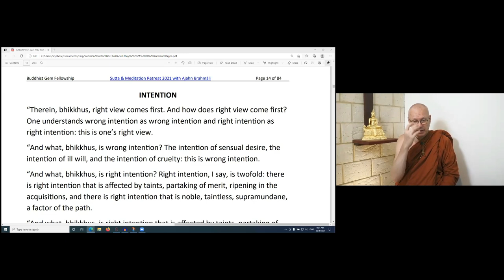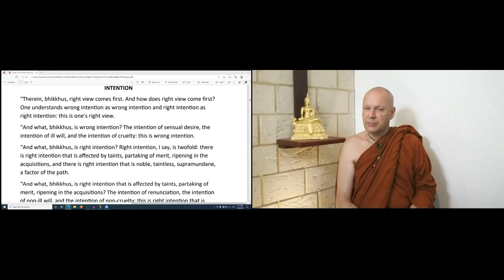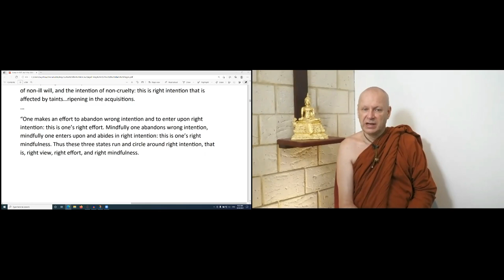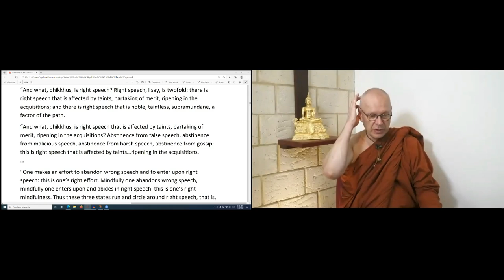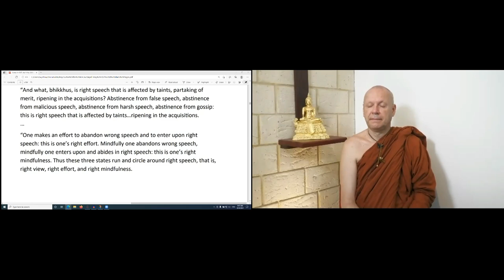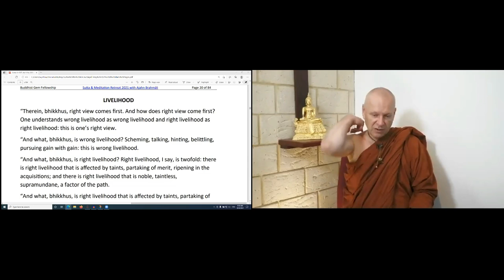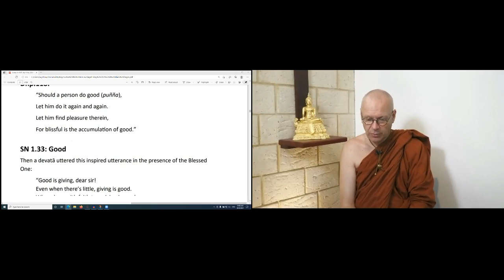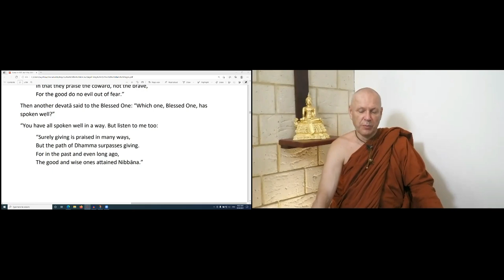Day 2 Session 1 Reflecting Wisely Ajahn Brahmali MN117 SN1.33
Organized by Buddhist Gem Fellowship. To download the Suttas
MN 117, SN 1.33, Dph 118.